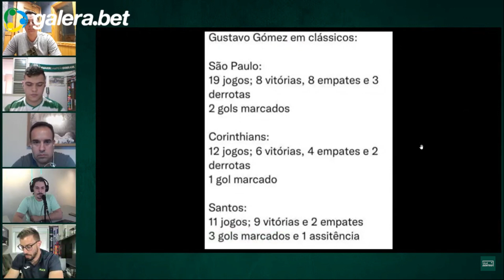GOMEZ TEM MAIS GOLS DO QUE DERROTAS EM CLÁSSICOS!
A voz da familia PALMEIRENSE.